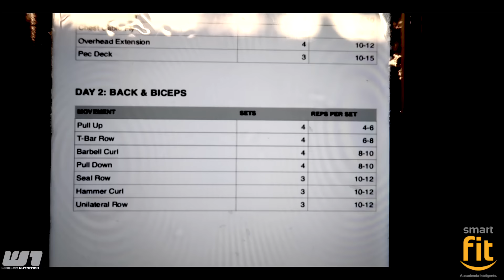Videos Epicos?! Espalda/Biceps- Rey Fitness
➢ Primer Video con mi nueva Canon! Enjoy!
➢ Entrenamiento de Espalda Y Biceps